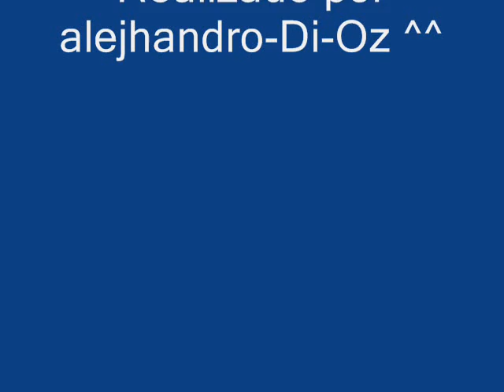el peso del alma-mago de oz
primer video que realizo asi que, dejen sus comentarios sean buenos o malos